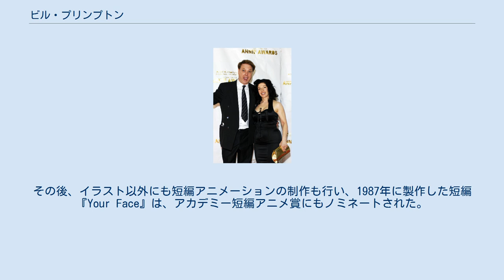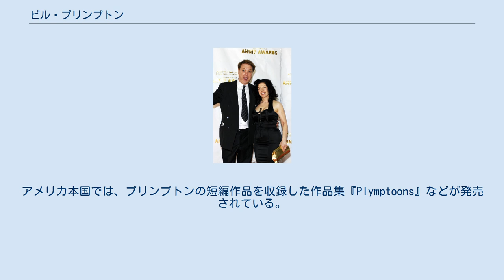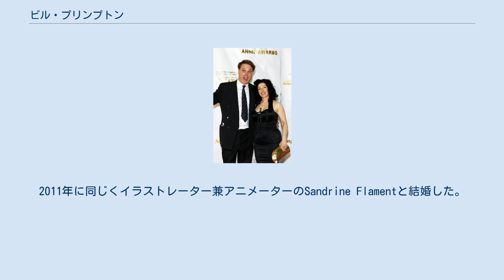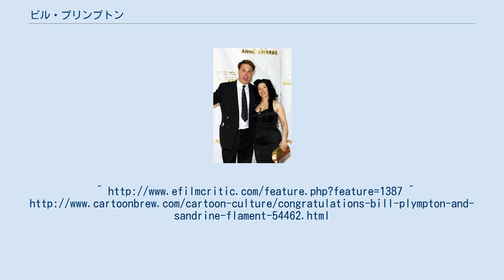ビル・プリンプトン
ビル・プリンプトン（Bill Plympton, 1946年4月30日 - 現在）は、アメリカ合衆国・オレゴン州ポートランドに生まれたアニメーター、プロデューサー、映画監督、脚本家である。
 1946年、オレゴン州ポートランドに5人兄弟の一人として生まれる。
ポートランド州立大学でグラフィック・デザインを学び、1968年にニューヨークにあるアートスクールへ編入した。
同校ではアニメーションおよび漫画技法を学び、1969年に卒業している。
 その後はイラストレーターとして、大手雑誌や新聞（ニューヨーク・タイムズやThe Village Voice等）で活動を開始。
政治を風刺した内容のイラストなどで徐々に自身の確固とした世界観を確立していく。
その後、イラスト以外にも短編アニメーションの制作も行い、1987年に製作した短編『Your Face』は、アカデミー短編アニメ賞にもノミネートされた。
また2004年に製作した『Guard Dog』も同賞にノミネートされたほか、2001年に製作した短編アニメ『Eat』がカンヌ国際映画祭のCanal+アワードを受賞するなど、制作した短編アニメ作品では他にも数々の映画祭などの賞を受賞している。
アメリカ本国では、プリンプトンの短編作品を収録した作品集『Plymptoons』などが発売されている。
日本では全ての作品を見ることは出来ないが、1997年に製作された長編アニメーション『スーパー変態ハネムーン』はソフト化された他、『広島国際アニメーション傑作選』でも数本の短編が収録されている。
また2008年にはオムニバスアニメ映画『東京オンリーピック』の『ラブレース』という短編作品で日本のアニメ映画にも参加している。
また日本国内の映画祭でも短編作品が上映された。
 独特の世界観で過激で際どい描写もあるのと、インデペンデントな印象もあるためか大衆向けの媒体で作品が登場することはなかったが、近年ではFOXテレビの長寿アニメ番組『ザ・シンプソンズ』のオープニングシークエンスを担当するなど、一般的な作品にも参加した。
アニメ以外でもドキュメンタリー映画や実写映画などの監督も務めている。
2005年に製作された実写のドキュメンタリー映画『FUCK』ではアニメーションパートを担当した。
 『グーニーズ』などで知られる女優のマーサ・プリンプトンは遠縁にあたる。
2011年に同じくイラストレーター兼アニメーターのSandrine Flamentと結婚した。
2012年4月16日閲覧。
2012年4月16日閲覧。